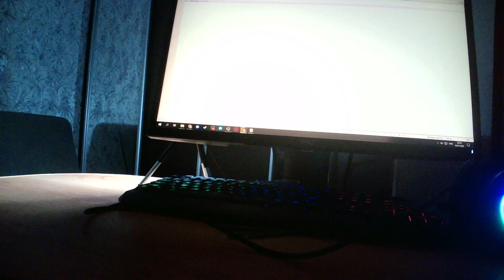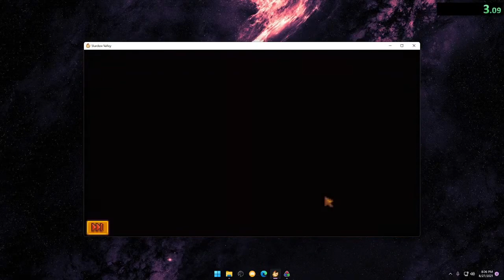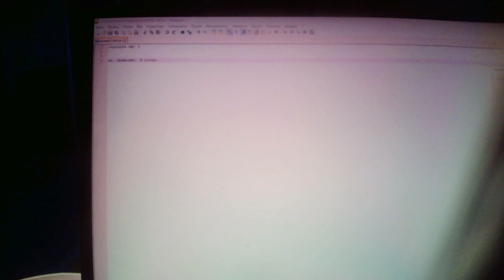Свадьба в Стардью всего за час! | Stardew Valley Спидран Свадьба%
Таймкоды:
00:00 - Начало
01:46 - Glitchless
07:26 - Glitches от Ryah
08:58 - мультиплеерная хрень, которой даже нет в категориях

Музыка в конце : Batchbug - Easymode